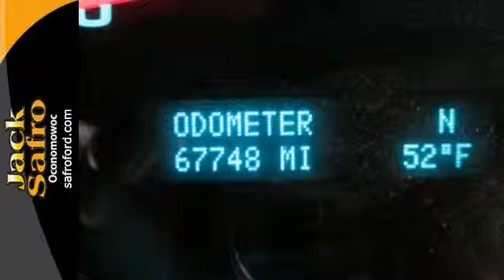2011 GMC Sierra 1500 Madison WI Waukesha, WI #1376401 - SOLD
Year: 2011
Make: GMC
Model: Sierra 1500
Trim: SLE
Engine: 5.3l V-8 Sequential Port Fuel Injection
Transmission: 4WD Automatic
Color: Black
Interior: Ebony
Mileage: 67739
Stock #: 1376401
Ask for your CarFax report which is generated from our database of over six billion records. CarFax has done the homework for you! Be informed about what you buy! Need peace of mind? No worries with this purchase, it includes a CarFax Title History report. Only 1 person before you has had the experience of owning this beauty! So nice you'll swear it's new, but it's really a one-owner vehicle! You should have seen the fight between the husband and wife to trade in this baby! WoW! One owner cars are really LOVED! A ONE OWNER LOCAL TRADE-IN WITH LOW MILES. Hey isn't that Bob's old car? Could be! It's a local trade in! This locally owned Vehicle was just traded in.

Jack Safro is a premiere Dealer featuring a great selection of New, Used, and Certified Pre-Owned Ford, Cars, Trucks, and SUVs. Jack Safro Ford is conveniently located in Oconomowoc, WI and services the surrounding communities, such as Watertown, Waukesha, Menomonee Falls, West Allis, New Berlin and Milwaukee.

Address:
1000 E Summit Ave